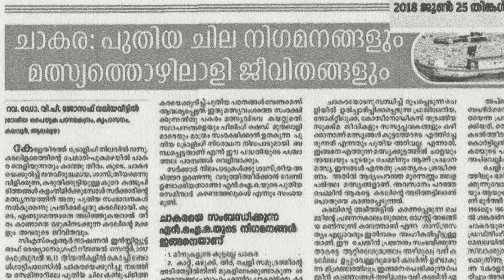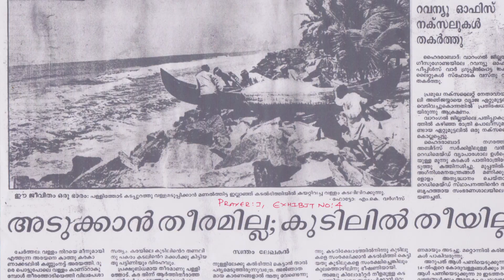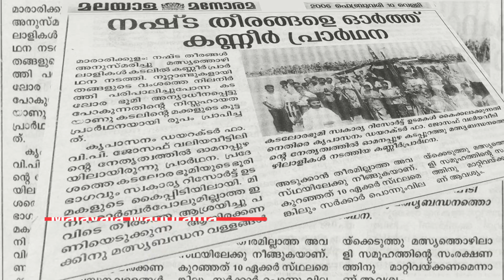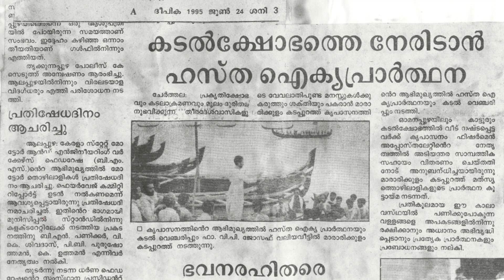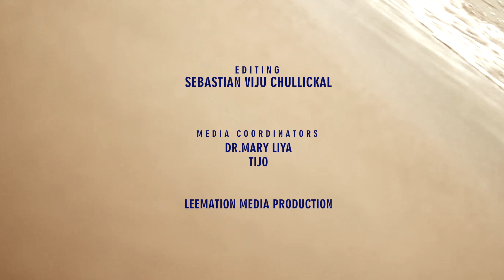A life with a Mission - Dr. Fr. V.P. Joseph Valiyaveettil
Dr. Fr. V.P. Joseph Valiyaveettil - A life with a Mission -38 years of dedicated involvement to revitalise and revamp coastal community -